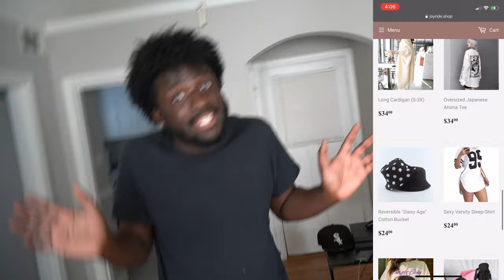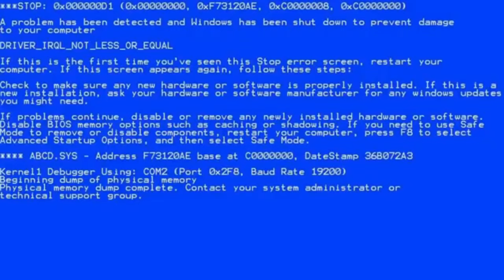I PUT A HOOD DUDE ON A BLIND DATE WITH HIS BABY MOMMA?!👶🏽 (GONE EXTREME🍑💦 )